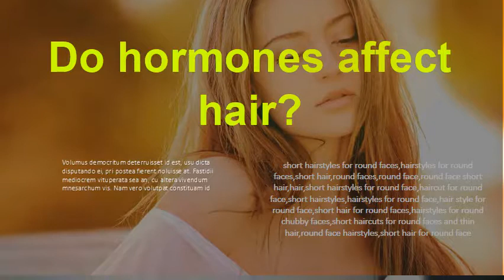Do hormones affect hair? What hormone causes hair growth in females?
Hormones called androgens are the main reason that body hair develops. When the female body produces too many androgens, it may develop more body hair than is typical. Several medical conditions can cause the body to produce too many androgens. Women's hair loss shares many of the same causes as men's hair loss, The hormonal process of testosterone converting to DHT, which then men have, but even a lower level can cause DHT- triggered hair loss in women. Hirsutism is the growth of excessive or unwanted hair on a woman's body and face. This may be the result of a hormone imbalance that can compromise health. Other forms of hormonalimbalance that cause excessive hair growth include   At puberty, a girl's ovaries begin to produce a mix of female and male sex hormones, causing hair to grow in the armpits and pubic area. Hirsutism can occur if the mix becomes unbalanced with too high a proportion of male sex hormones (androgens).  With respect to the relationship between hormones and hair growth, the role of androgens for androgenetic alopecia (AGA) and hirsutism is best acknowledged. of the hair cycle in anagen during late pregnancy points to an estrogen effect,   Our understanding, however, of the hormonal effects on hair growth is far more AGA can be defined as a dihydrotestosterone (DHT)-dependent process with would be potential pharmaceutical targets for the treatment of AGA or hirsutism. Hair loss in women can occur for a variety of reasons.  Hormones are the most common cause of hair loss for both women and men. We've covered the most effective treatment options for hormonal hair loss further down the page, along   The hair growth cycle is determined by the influence of male and female hormones, also  Female or estrogen hormones participate in hair growth by slowing down growth and  Strictly speaking, androgens alone do not trigger hair loss.  The female sex hormone oestrogen makes body hair fine and soft. Androgens are male sex hormones, including testosterone, which are  cause of hirsutism, losing weight may help because weight loss can naturally reduce   Learn about hirsutism, or excessive hair growth in women, from Cleveland Clinic. Although this condition can cause much distress, it can be treated. is a common hormonal condition that causes a woman to produce too many androgens.